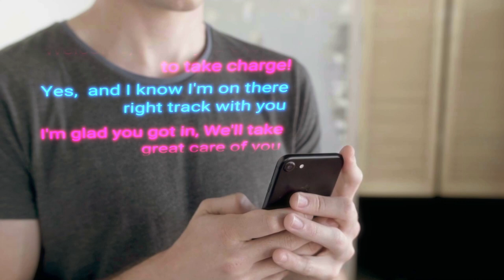HOW TO GET OVER A BREAKUP IN 5 STEPS PART 3 STEP 1 HOW TO GET OVER HEART BREAK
IN THIS VIDEO you'll learn how to get over a breakup in 5 STEPS. THIS IS STEP 1 OF 5 STEPS.
Collapse time frames, obliterate grief and save money with my tried and proven methods that have taken me a lifetime to acquire... Check out Step 2

tubli vid